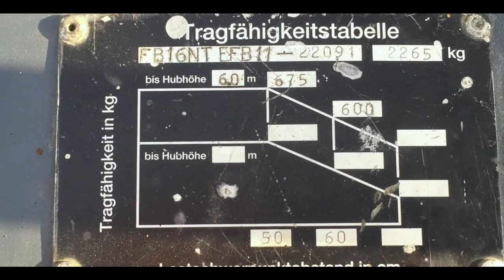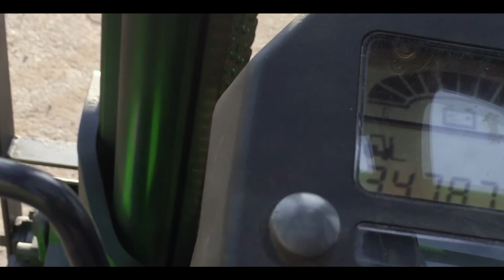Электрический вилочный погрузчик MITSUBISHI FB16NT, продажа в Украине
Наработка                        3447 м/ч
Высота подъема            5000 мм(дуплекс)
Привод                              Электрический
Клиренс                             160 мм
Скорость движения       20 км/ч
Рабочая высота              2400 мм